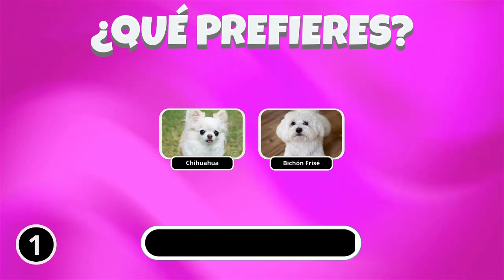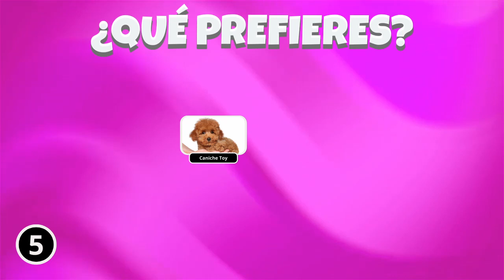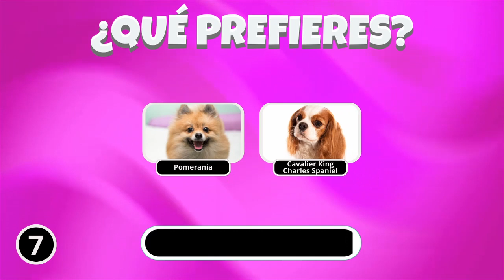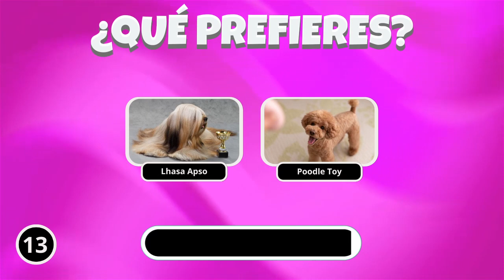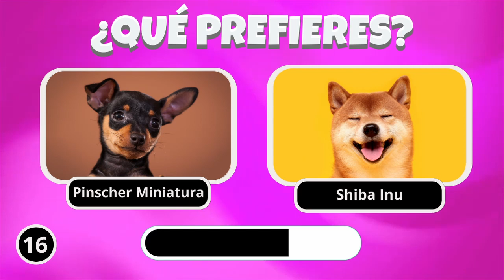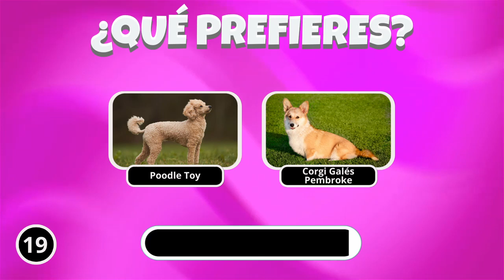¿Qué PREFIERES? Edición PERROS DE TAMAÑO PEQUEÑO 🐶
¡Bienvenido a una edición exclusiva de perros de tamaño pequeño, donde descubrirás el mágico universo de los caninos más encantadores y entrañables! En este emocionante video, te invitamos a sumergirte en una aventura llena de diversión y descubrimientos mientras exploras una variedad de razas caninas adorables y llenas de carisma.

¿Prefieres un cariñoso Chihuahua, con su tamaño diminuto y su gran personalidad, o quizás un juguetón Shih Tzu, conocido por su pelaje sedoso y su ternura sin igual? En PERRITOS PEQUEÑOS Y ENCANTADORES, tendrás la oportunidad de explorar las características únicas y los encantos de estas maravillosas razas, para que puedas tomar la decisión que mejor se adapte a ti.

En cada episodio, te presentaremos una selección de perros de tamaño pequeño y te proporcionaremos información detallada sobre cada raza, sus necesidades, temperamento y cuidados específicos. Queremos asegurarnos de que estés bien informado para elegir el compañero canino ideal que complemente tu estilo de vida.

En cada entrega, te enfrentarás a decisiones encantadoras: ¿optarás por un vivaz Jack Russell Terrier, con su energía inagotable y su ingenio, o te enamorarás de un carismático Bulldog Francés, conocido por su simpatía y lealtad? La elección será tuya, y estaremos aquí para proporcionarte toda la información que necesitas.

En PERRITOS PEQUEÑOS Y ENCANTADORES, nuestra misión es mezclar la diversión y el entretenimiento con la educación. Queremos que disfrutes cada video mientras aprendes sobre las diferentes razas de perros de tamaño pequeño, y encuentres a ese compañero de cuatro patas que llenará de alegría tu vida.

¡No te puedes perder esta edición de lujo donde los perros pequeños son los protagonistas! Haz clic en reproducir y sumérgete en la increíble experiencia de descubrir qué adorable perro de tamaño pequeño robará tu corazón. ¡Te esperamos con entusiasmo en PERRITOS PEQUEÑOS Y ENCANTADORES!